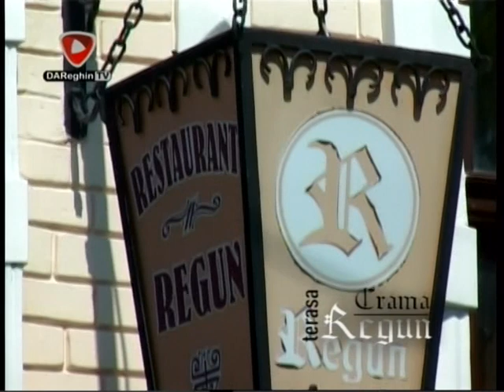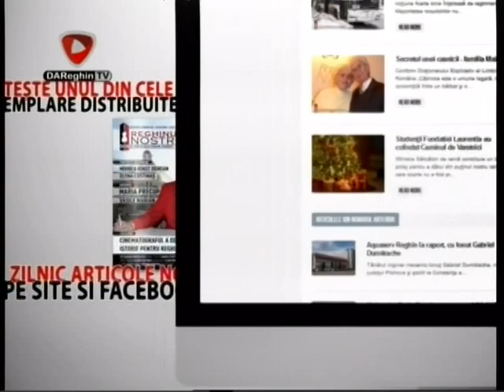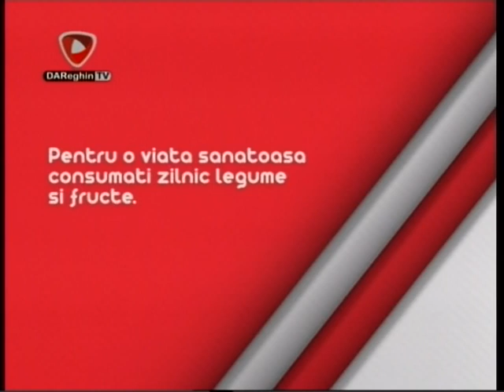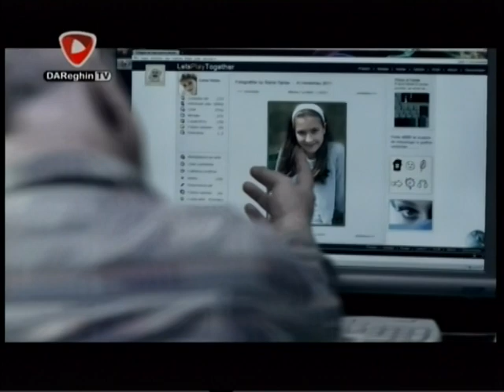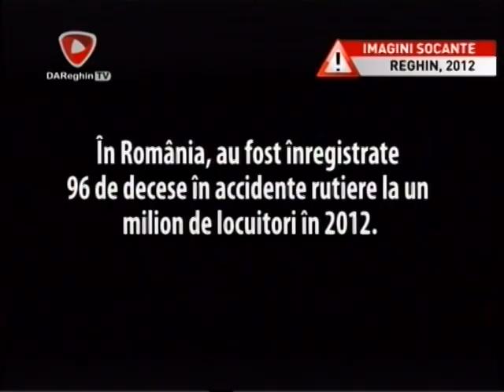2014_06_20_NOUA MEDICINA DAReghinTV